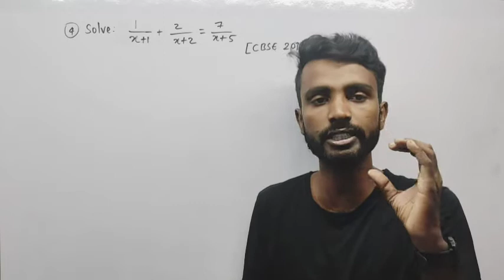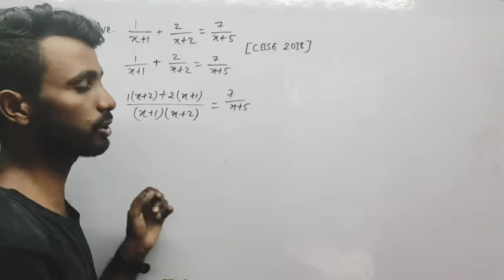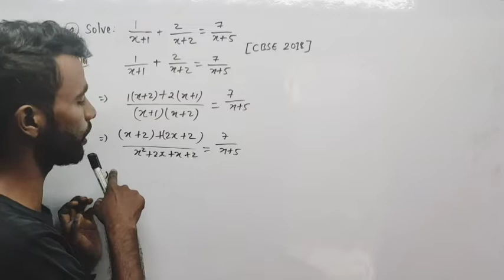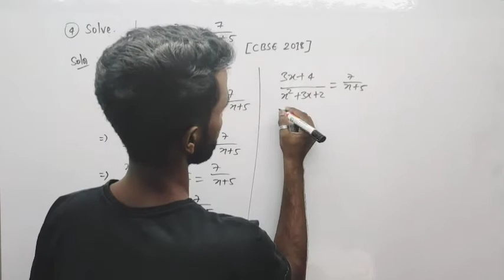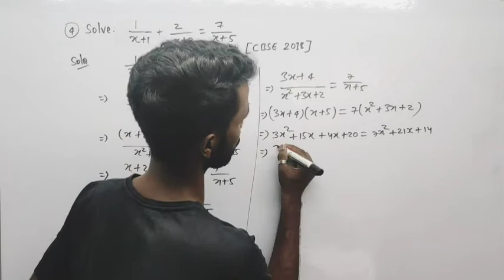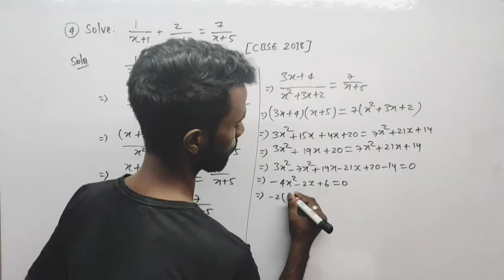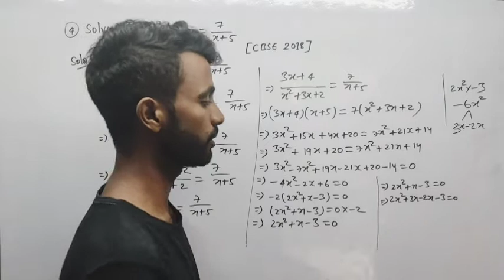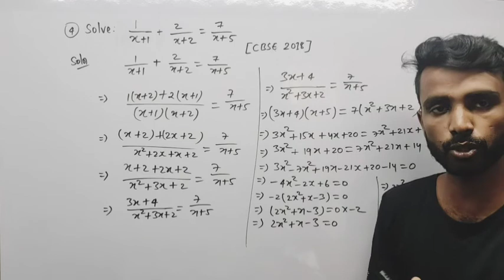solve for X: 1/x+1 + 2/x+2 = 7/ x+5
triangles Triangles| Exercise 7A|Chapter 7 class 10th| CBSE

mathematics PYQ CBSE EXAM 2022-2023